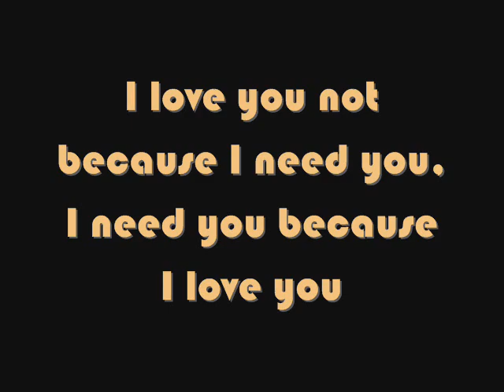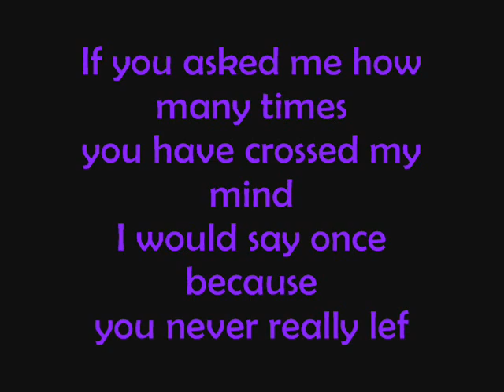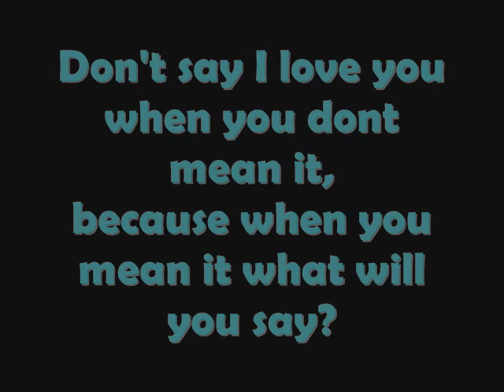APRIL "APZ"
HEHEHE